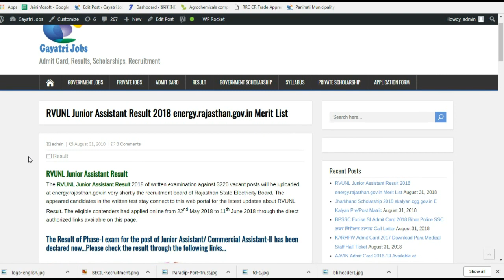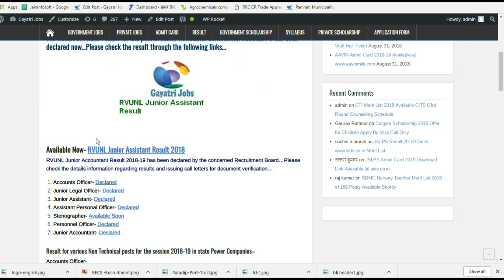RVUNL Junior Assistant Result 2018 energy.rajasthan.gov.in Merit List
RVUNL Junior Assistant Result
The RVUNL Junior Assistant Result 2018 of written examination against 3220 vacant posts will be uploaded at energy.rajasthan.gov.in very shortly the recruitment board of Rajasthan State Electricity Board.